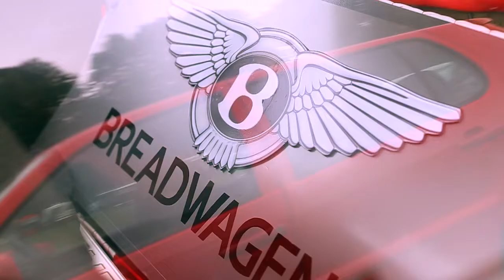theLAB at Endless Summer 2018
As the following years, theLAB have been sponsoring and attending Endless Summer VW Show in Basingstoke.

Every year this show is getting bigger and bigger and every year theLAB do our best to raise as much money for the charity the show is supporting - Naomi House and Jacksplace, an awesome charity that provides expert hospice care to more than 280 life-limited and life-threatened children, young people and their extended families from Hampshire, Wiltshire, Dorset, Berkshire, West Sussex, Surrey and the Isle of Wight.

As usual, theLAB, as official sponsors of the event and also designed and printed a LTD Edition T-Shirt complete with a LTD edition sticker for the event.

Filmed and Edited by Ross Penny
Song: Jack Garratt - Worry (CHINAH Remix)